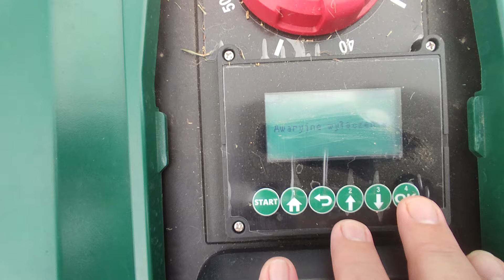Drugi sezon Robot koszący Parkside Lidl 2024. Serwis i gwarancja.